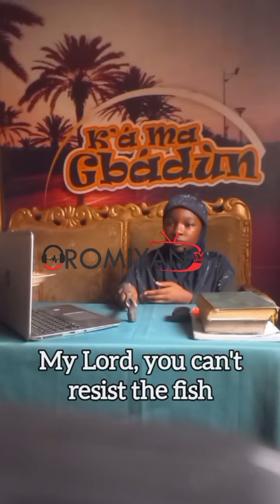THE SPOON THEORY | Everyone has a hidden spoon, even when you are in problem. Think!